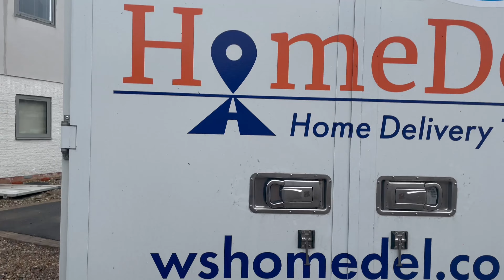VLOG 3 NEW SOFA + CONTENT WEEK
This week at WMNS were bringing you into our content world and showing you the BTS of how we do our content process for social media.

The WMNS WEAR brand is designed with the modern-day female in mind. Designed in-house, in London, we offer exclusive limited-edition athleisure styles made to enhance any womanly shape in the right places